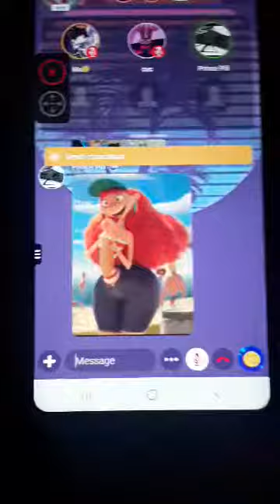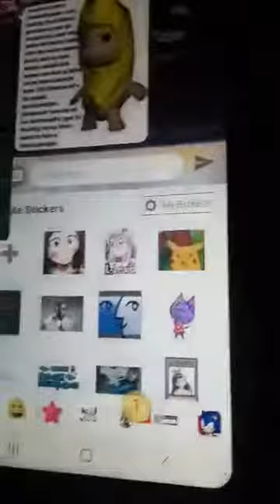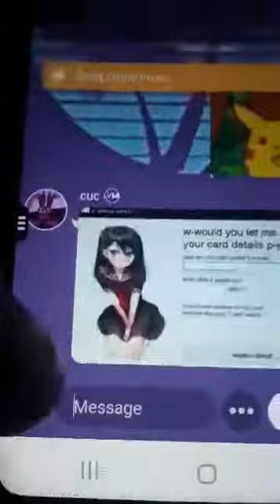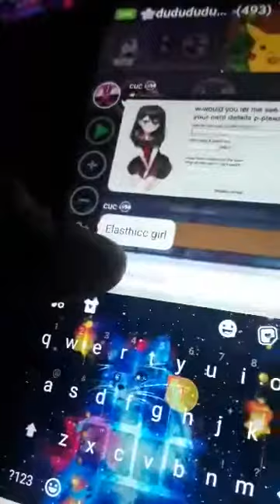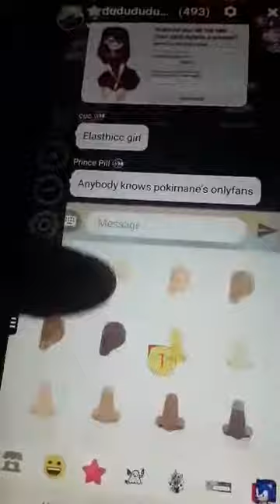Autoclicking on Amino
Basically i was in a voice chat in amino. so i grabbed my autockicker amd spammed shit in the chat 🤣🤣🤣🤣